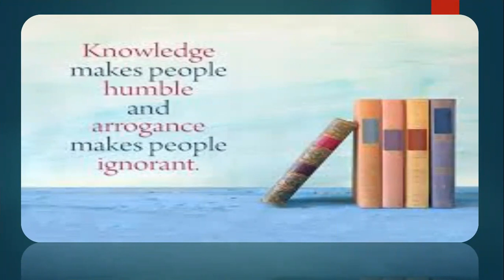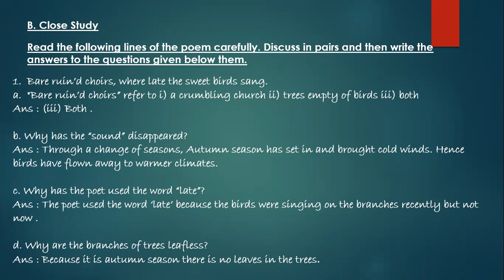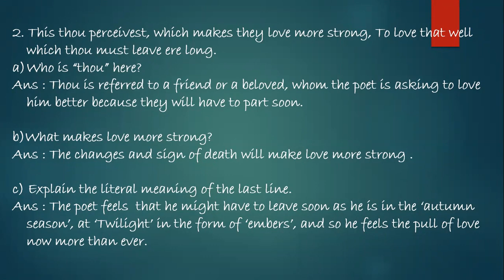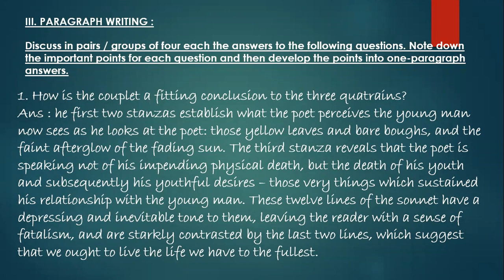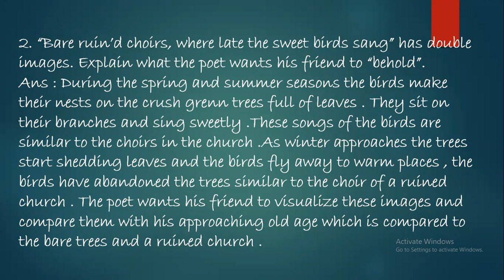10#KARNATAKA BOARD#SONNET 73 -THAT TIME OF YEAR#QUESTION ANSWER -2#SCORPIO CLASS#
ENGLISH CLASS 10#KARNATAKA BOARD#SONNET 73 -THAT TIME OF YEAR#
QUESTION AND ANSWERS -2#

SCORPIO CLASS#

LINK FOR STD 10 OSWAAL KARNATAKA QUESTION BANK